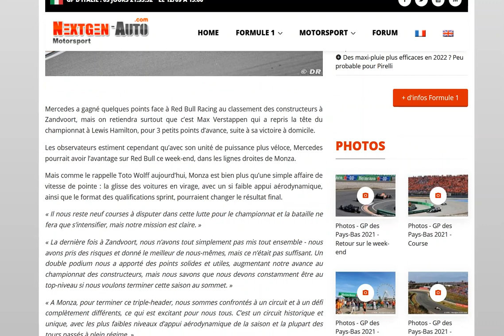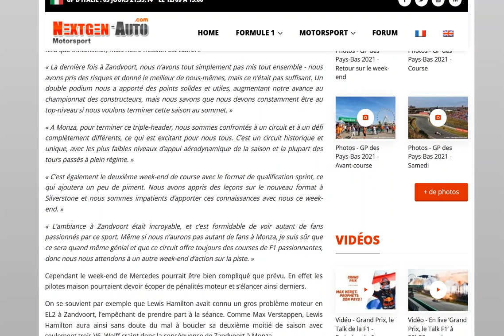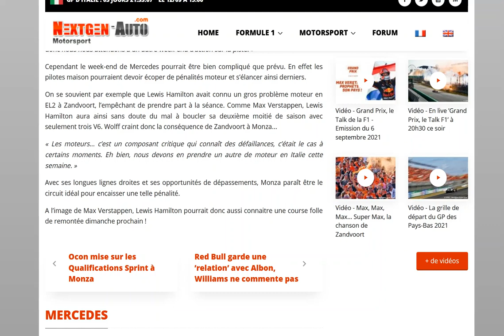Verstappen ET Hamilton pourraient être pénalisés à Monza à cause d'un changement de moteur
Une remontée à distance passionnante à suivre pour les deux pilotes ?!